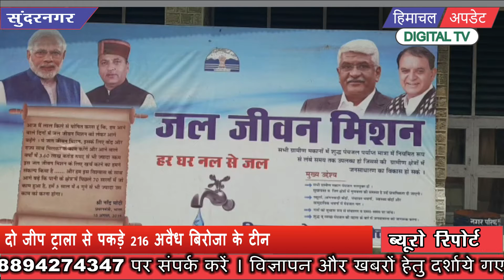सुंदरनगर को मिली करोड़ों रुपये के विकास कार्यो की सौगात